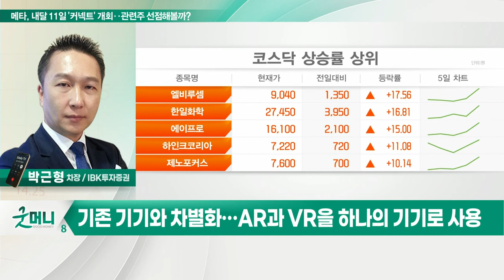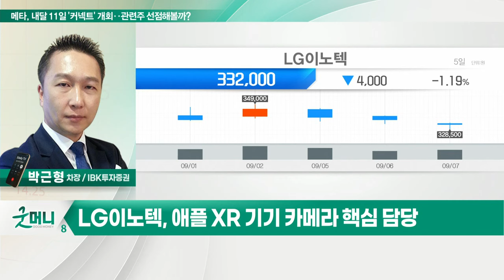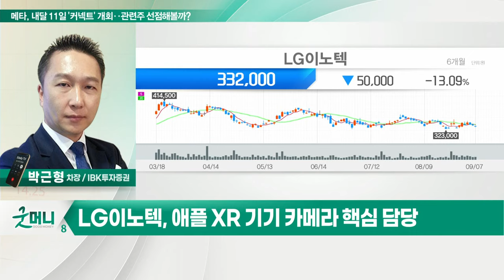LG이노텍(011070)... 메타, 내달 11일 '커넥트' 개회‥. 관련주 선점해볼까?_정성일의 투자 인사이트 (20220908)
Q. 메타, 내달 11일 '커넥트' 개회‥. 관련주 선점해볼까?
- 10월 11일 '메타 커넥트' 개최… 신형 XR 기기 발표
- 기존 기기와 차별화… AR과 VR을 하나의 기기로 사용
- 기기·게임 등 XR 시장 콘텐츠 생태계 확장 기대

- 아이폰14 카메라 스펙 상향
- PER 밸류에이션 7.1배… 역사적 저점
- 애플 XR 기기 카메라 핵심 담당